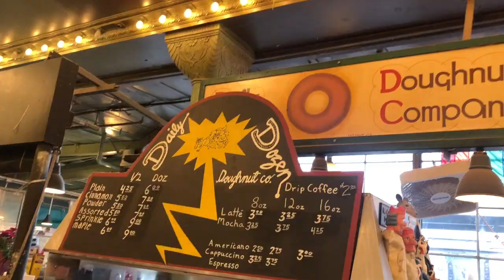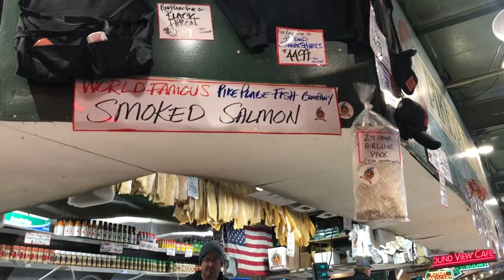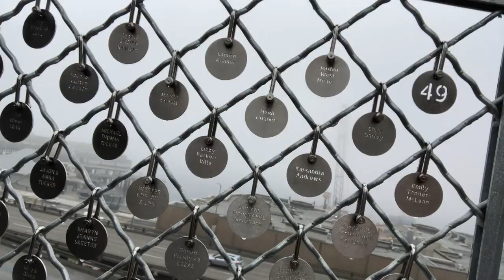Last Day in Seattle | Seattle, WA vlog 11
Oct 22, 2018 --- small snippet of our last day in seattle before headed to the airport.

As always, mahalo for taking the time to watch this video.